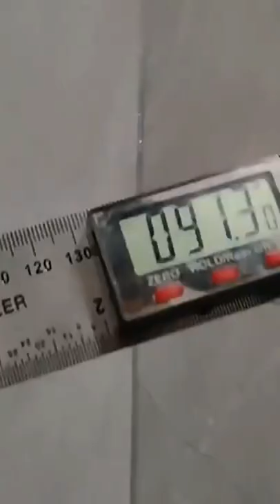Digital Protractor Angle Ruler